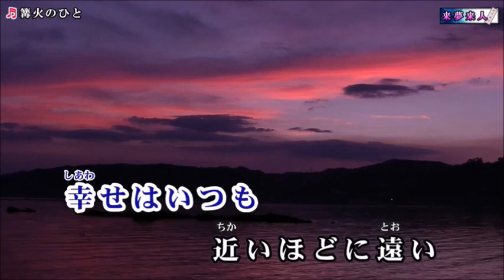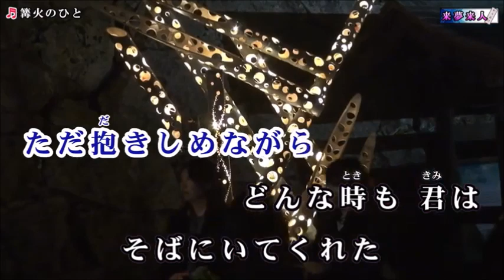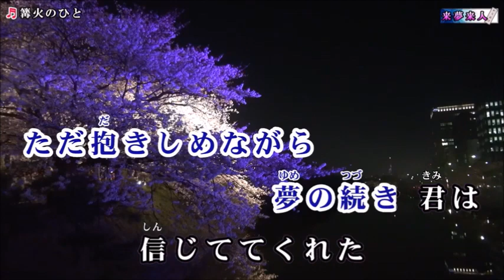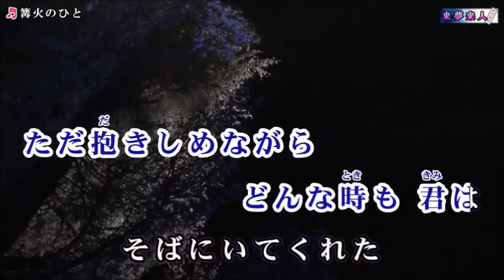【新曲】篝火のひと 走裕介 / cover toshi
＊皆様が歌っておられたのを聴いて覚えて挑戦してみました

＊間違いがあったらお許し下さいね

作　詩　　松井五郎
作　曲　　蔦将包
　唄　　　走裕介

＊来夢來人さんの映像と音源を使わせていただきました

【自宅録音】